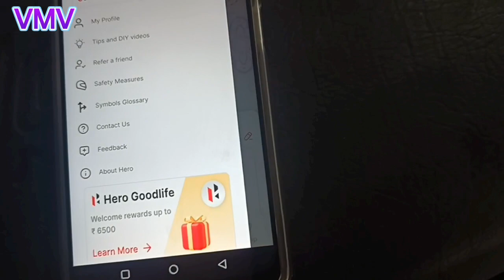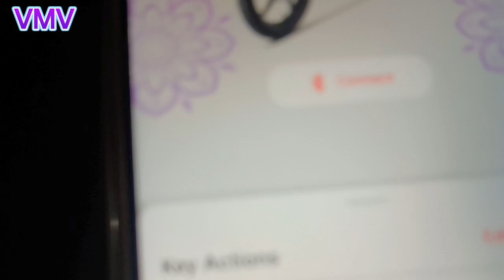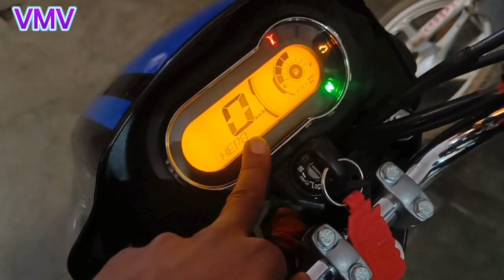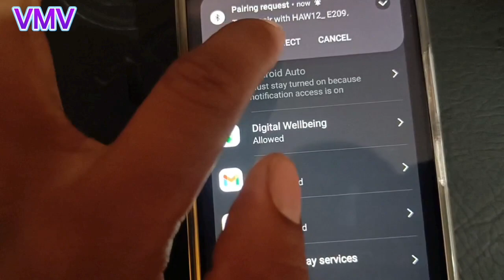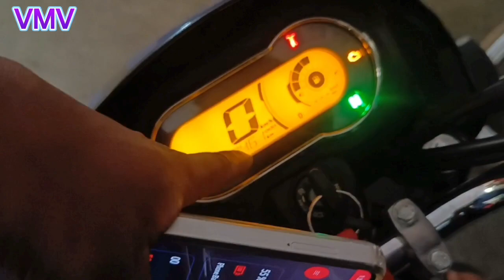Bluetooth Connection Splendor Plus Xtec 2024 //Stap By Stap Simple Process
Your Query
How to connect bluetooth Splendor Xtec
Splendor Xtec me Blootooth connect kese kare
Splendor Xtec
Splendor Xtec modified